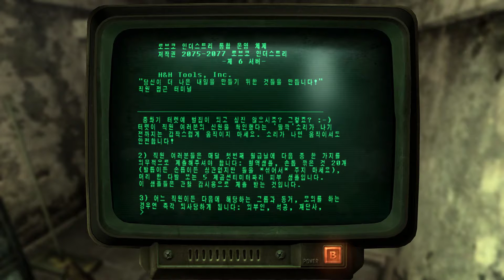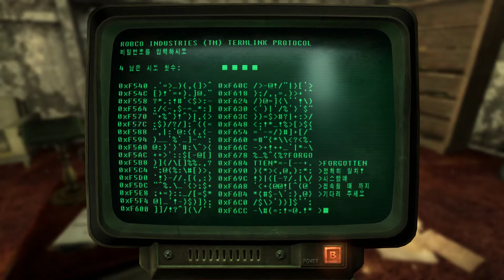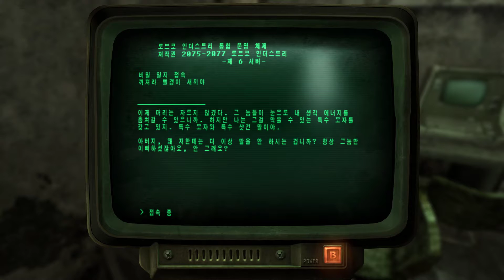검은네로]폴아웃 뉴베가스 2회차 [156] (60fps)